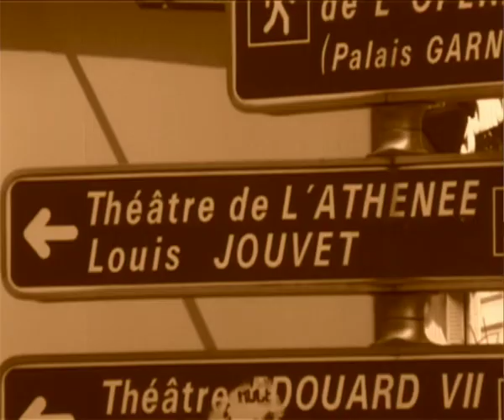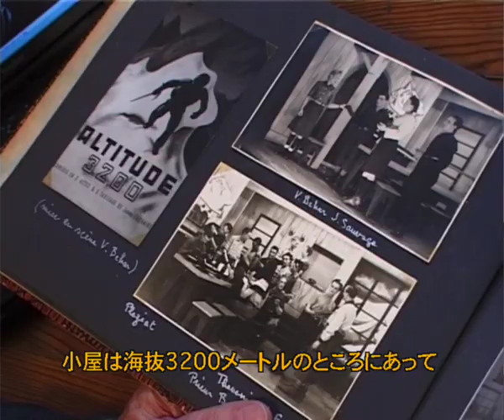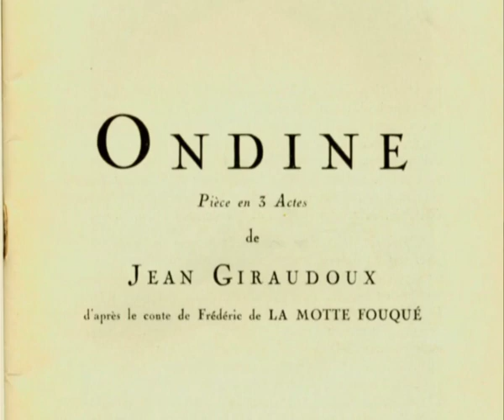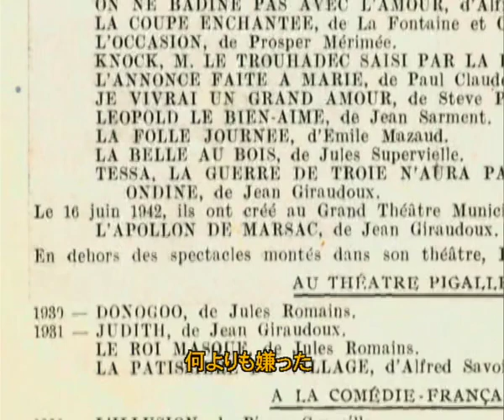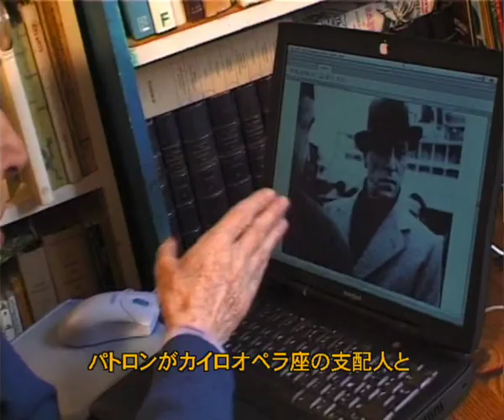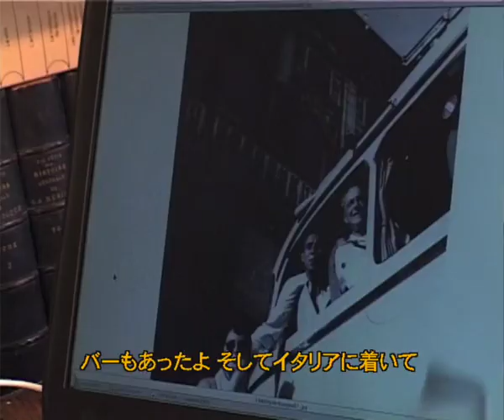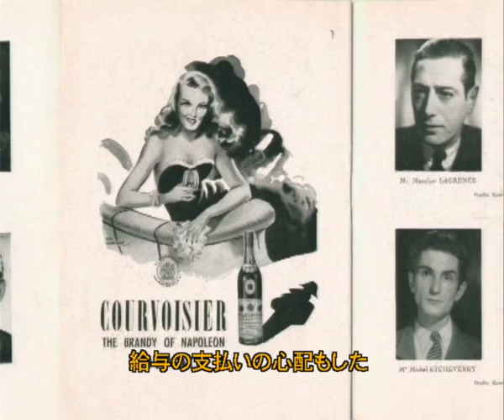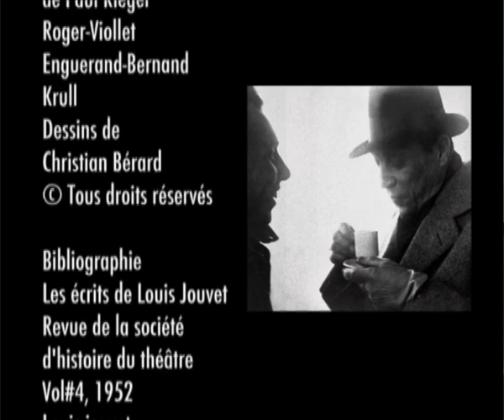Paul Riegerが見たLouis Jouvet、神聖な怪物と独学の若い子の出会い 日本語字幕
1945年にジョーヴェットがポール・リーガーを雇ったとき、彼は4年間の劇場から帰国したばかりで、オーストリアで刑務所にいる間に練習しました。 1941年、ポール・リーガー（22歳）は大隊で捕虜になり、17Aの停泊中にオーストリアに送られました。ジュネーブ条約では、捕虜は停泊中にショーを行う権利があると定めています。 PaulはOndine de Giraudouxを含めて登り、すべてのMoliereを飲み込みます。

1944年に解放されて、ポールは1951年の上司の死まで、一団のルイ・ジュベットで戦後の年を過ごしました。逸話を超えて、当時の若い俳優によるJouvetの毎日の言及は彼の人間的な側面、そして作家から技術者まで、彼のすべての共同研究者との部隊長の報告の信憑性を明らかにする。

この映画を作るために、私たちはパウロが大切に保管していた優れた写真文書にアクセスしました。

1945-Nen ni jōvu~etto ga pōru rīgā o yatotta toki, kare wa 4-nenkan no gekijō kara kikoku shita bakari de, ōsutoria de keimusho ni iru ma ni renshū shimashita. 1941-Nen, pōru rīgā (22-sai) wa daitai de horyo ni nari, 17 A no teihaku-chū ni ōsutoria ni okura remashita.